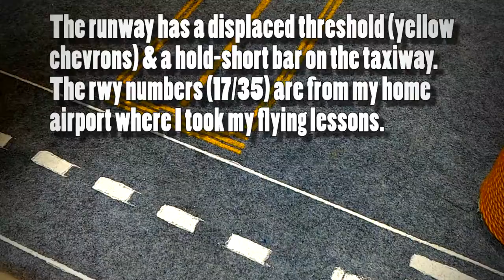Kitten cuteness! And his cat condo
Our little 2.5 month old kitten Capt. Flaps with his new DIY airport cat house